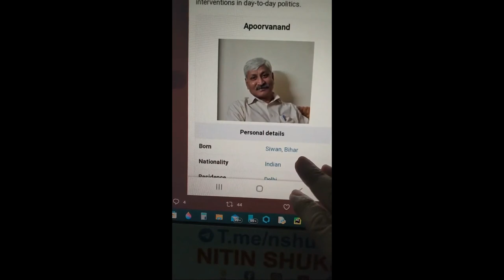34 दील्ही हिन्दू विरोधी दंगे की बारीक सच्चाई - Delhi Riots A Planned Genocide